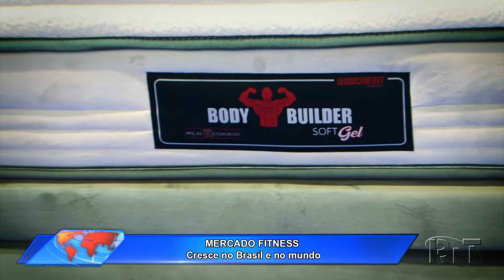Acontece Agora | Edição 14h (02/mai/2022)